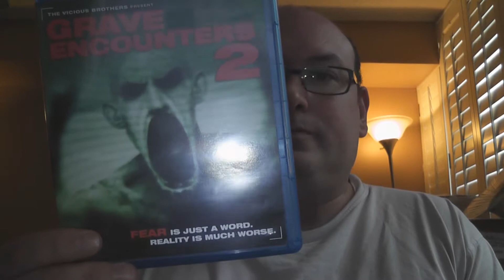RobVlog - My complete Indiecan Blu-ray collection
In this video I go over all of the blu-rays I own as of the end of 2015 that were released by Indiecan Entertainment.